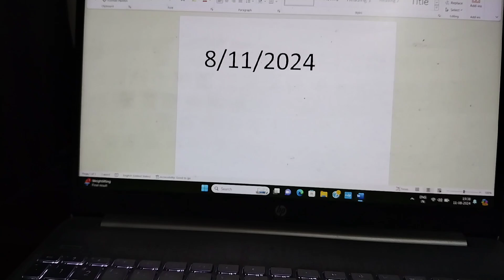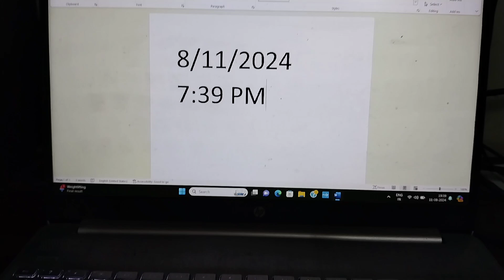2nd standard ICT/ Date and time shortcut key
Class 2 ICT study #2024